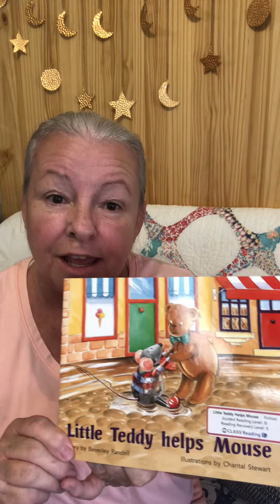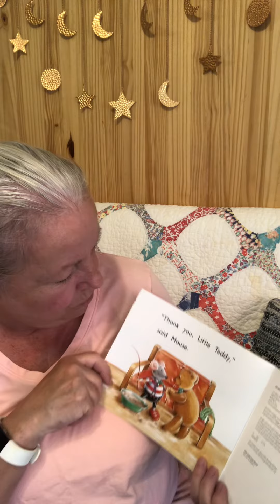Little Teddy Helps Mouse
Mail:
3224-C North College Rd
PMB # 177